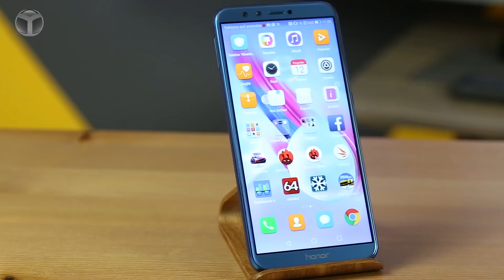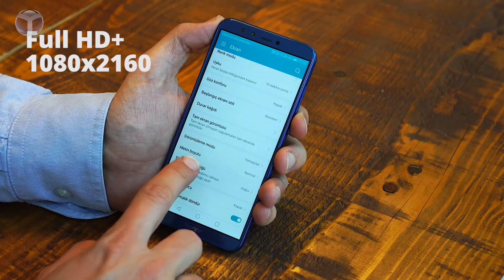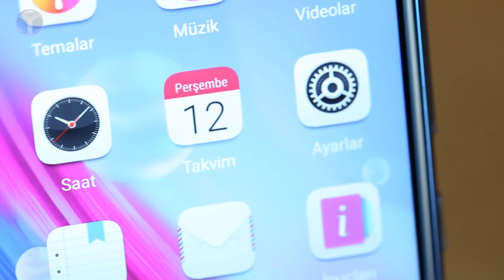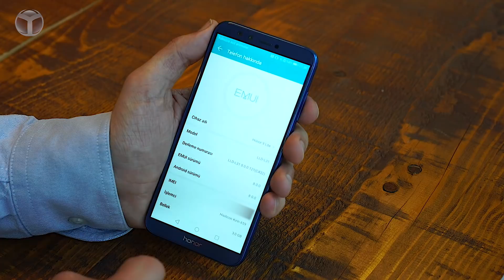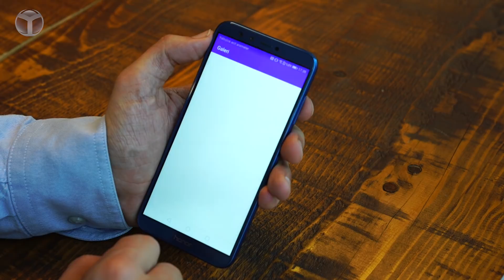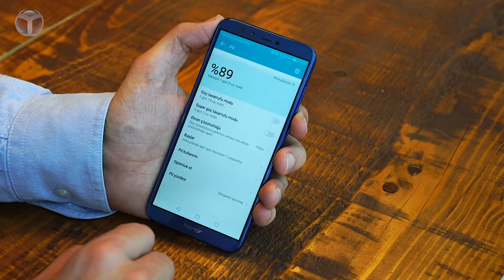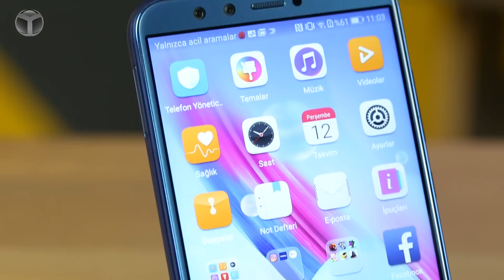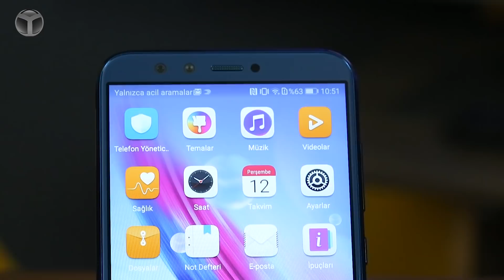1299 TL fiyat ile daha iyisi yok! - Honor 9 Lite inceleme!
Ülkemizde resmi satışı kısa bir süre önce başlayan Honor markasının, 4 kamerası ile dikkat çeken modeli Honor 9 Lite modelinin inceleme videosu ile karşınızdayız! Bakalım bu telefon bizlere neler sunuyor?

Honor 9 Lite özellikleri
Son derece şık bir tasarıma sahip olan Honor 9 Lite, 4 kameralı yapısı ile dikkat çeken bir model. Kirin 659 işlemcisinden gücünü alan bu modelde, 3 GB RAM ve 32 GB dahili hafıza yer alıyor. İlave alan için de hafıza kartı desteği mevcut. 5.65 inç boyutlu ekran ise 1080 x 2160 ekran çözünürlüğü sunuyor. Telefonun önemli özelliklerinden biri de Android 8.0 Oreo işletim sistemi ile gelmesi.

Honor 9 Lite kutusundan çıkıyor
Hem arkada hem de ön tarafta çift kameraya sahip olan Honor 9 Lite, arka kısımda 13 Megapiksel ve 2 Megapiksel bir kamera grubuna, ön kısımda da 13 Megapiksel ve 2 Megapiksel çözünürlüklü bir kamera grubuna sahip. Son olarak telefonun 3000 mAh kapasiteli bataryaya da sahip olduğunu belirtelim.

Muhteşem renk seçeneği ve tasarımı ile dikkat çeken, 4 kameralı Honor 9 Lite inceleme videosu ile sizleri baş başa bırakıyoruz. İyi seyirler!

Honor 9 Lite teknik özellikleri
İşlemci Kirin 659

Depolama 32 GB + MicroSD

Ekran 5.65 inç

Çözünürlük Full HD+ (1080 x 2160)

Arka kamera 13 Megapiksel + 2 Megapiksel

Ön kamera 13 Megapiksel + 2 Megapiksel